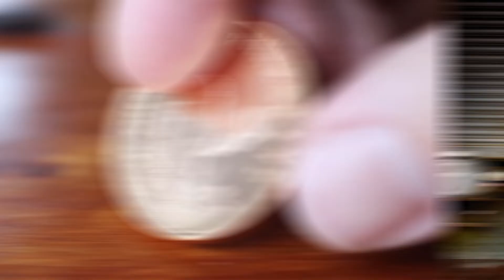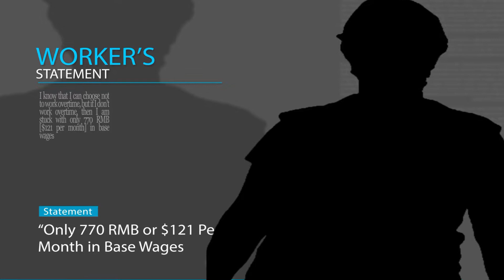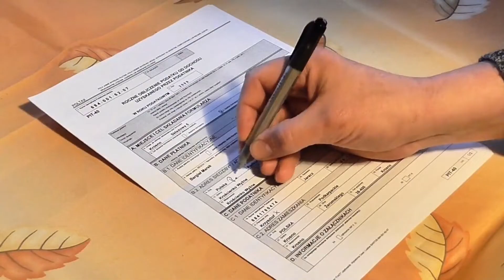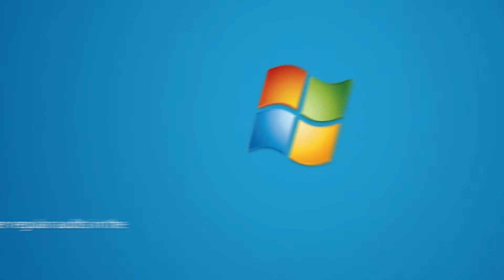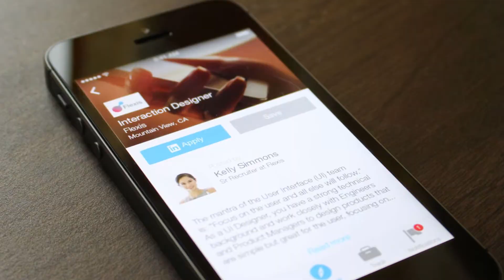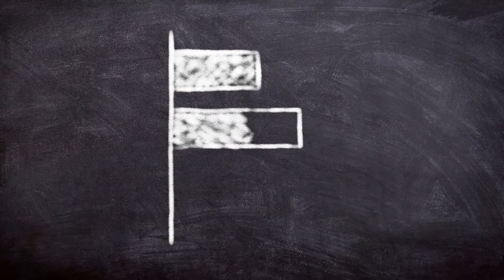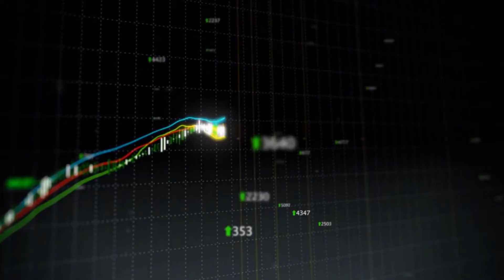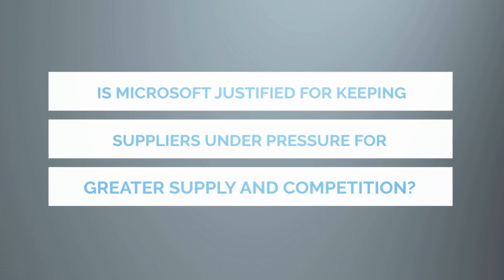Microsoft's Secret Largest Factory In China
Microsoft employees have published a letter on the software development platform Github in solidarity with tech workers in China.

Workers at tech companies in the country have used the Microsoft-owned platform to complain about grueling working conditions and the “996” standard in the industry, a philosophy endorsed by the tech billionaire Jack Ma. The name is based on the idea of working from 9am to 9pm, six days a week.

Welcome to the future of tech! On Tech rumor we bring you the most futuristic tech so you can be up to date on what's going on in our ever innovative world!